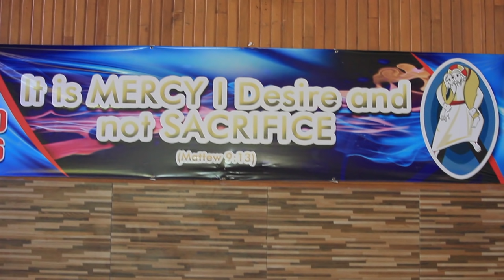Come, Holy Ghost